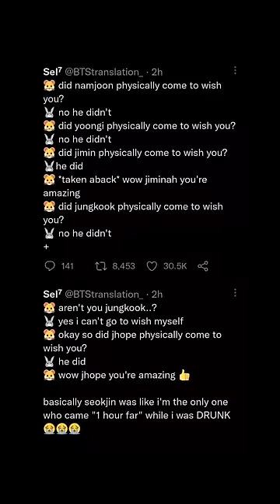JUST JIN SMOOTHLY EXPOSING TAEKOOK👀😍😭 TAEKOOK ARE SHIPPED BY BTS😱😭bts